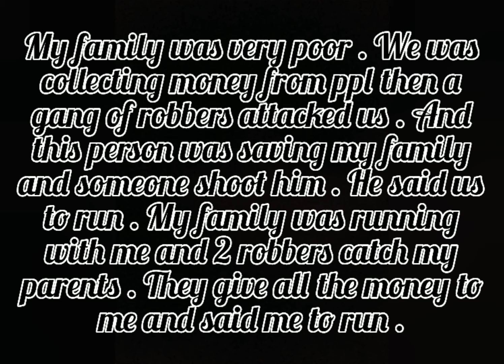The Scary Hospital chapter5 | JASMINE live